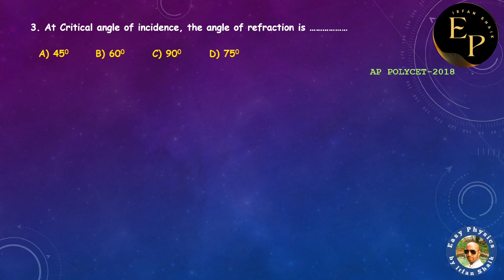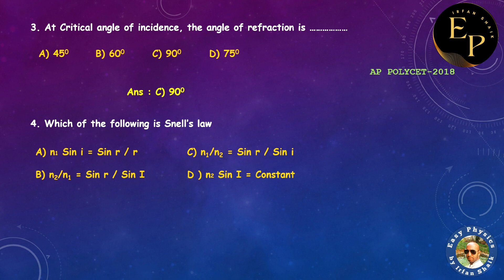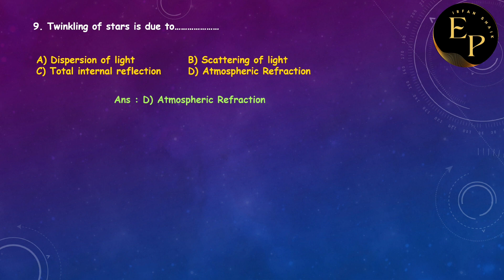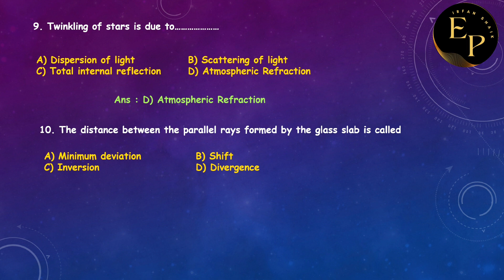POLYCET important questions | Refraction of light at Plane Surfaces | Irfan Shaik